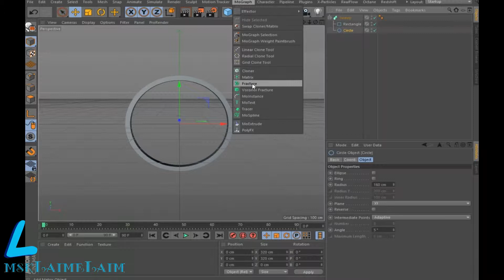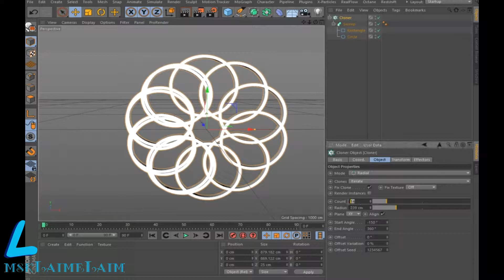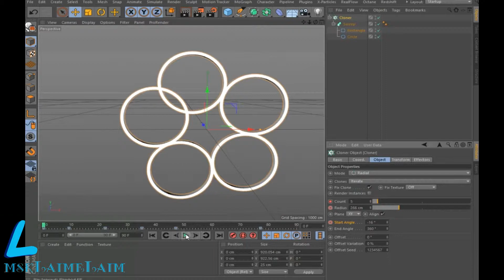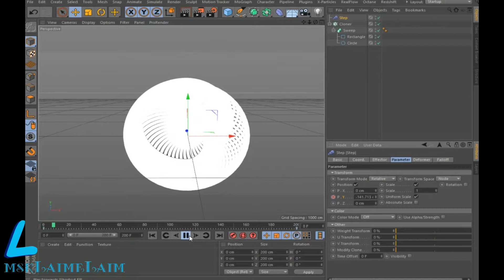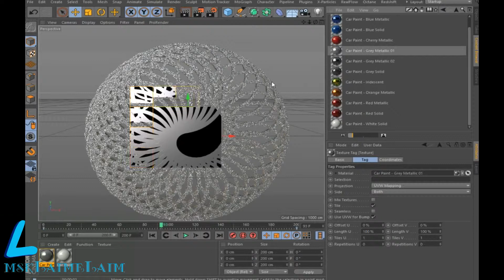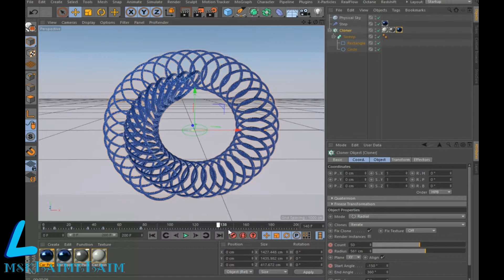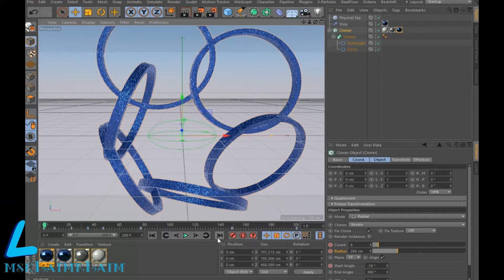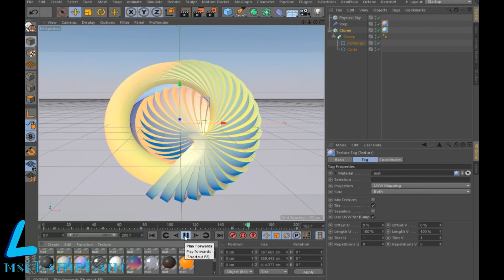Tutorial How to use the Step Effector in Cinema 4d